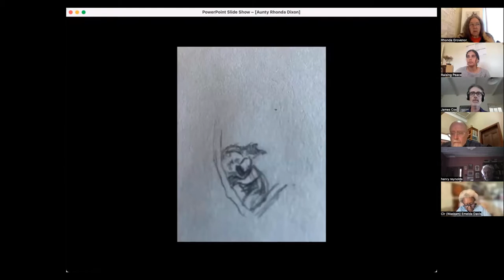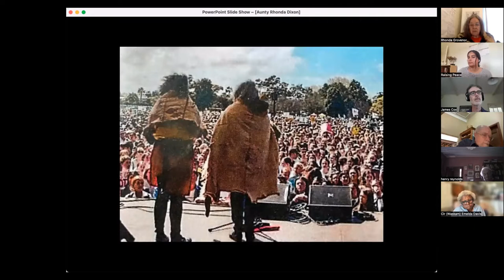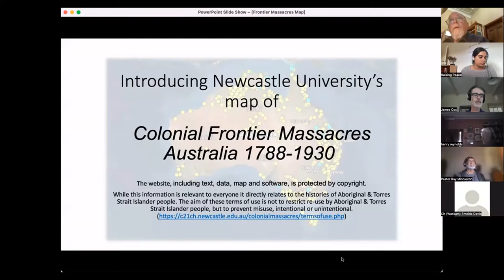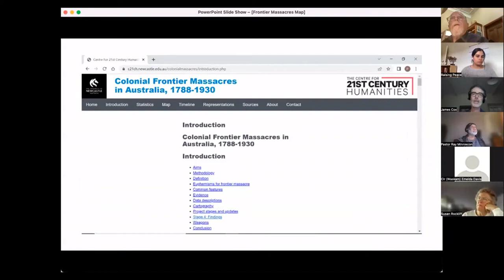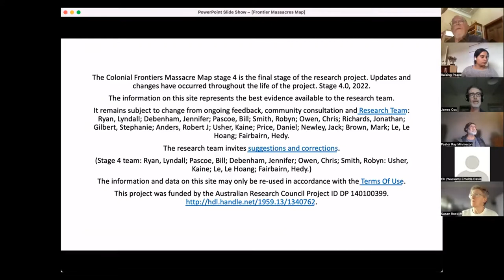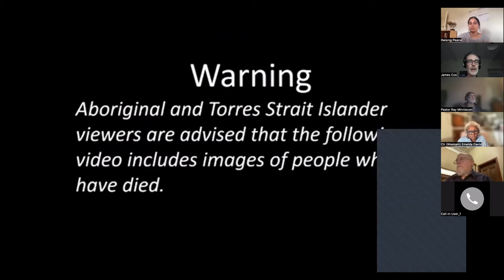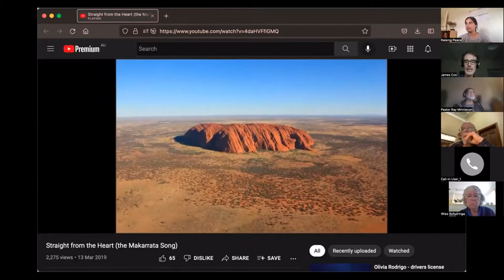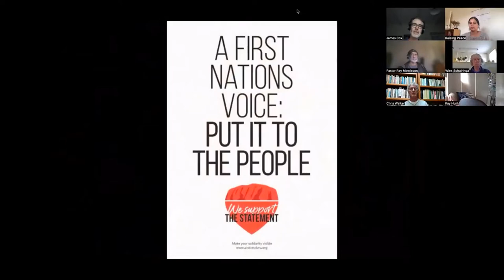First Nations experience and perspectives on peace and conflict in Australia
Speakers
 Aunty Rhonda Dixon-Grovenor, Gadigal/Darug/Yuin Elder
 Professor Henry Reynolds
 Peter Griffin Councillor (Waskam) Emelda Davis
 Pastor Ray Minniecon

Moderator: James Cox